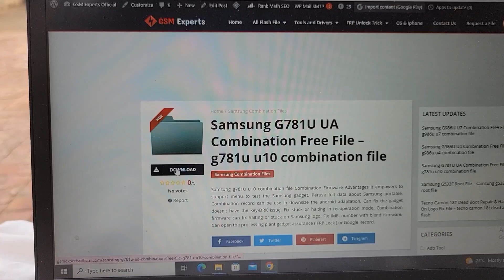Samsung G986U U4 Combination Free File - g986u u4 combination file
Samsung g986u u4 combination file
Steps to to use combination file
Download Samsung Odin.
Download Samsung combination file
Extract combination file using WinRAR utility
Put your device into download mode
Select combination in PDA OR AP field in Odin
Now click on start button it will start flashing combination file